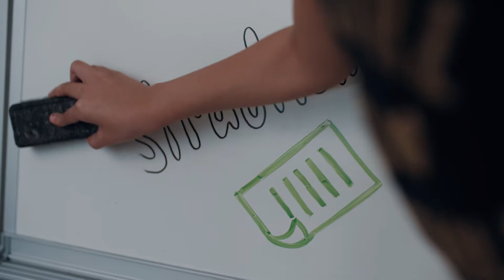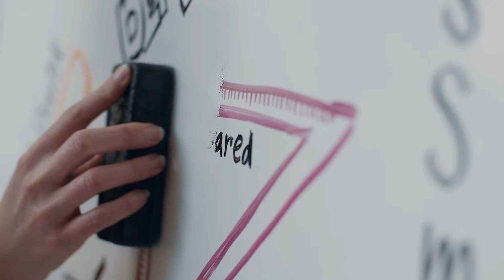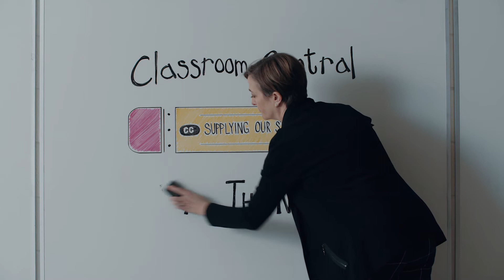Classroom Central 2017 Video